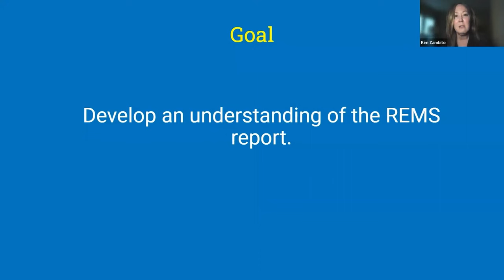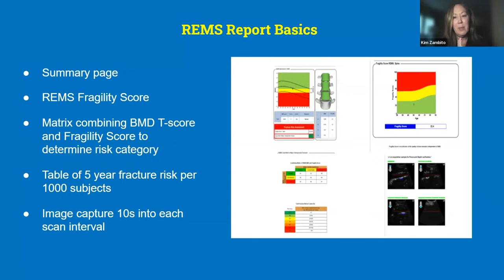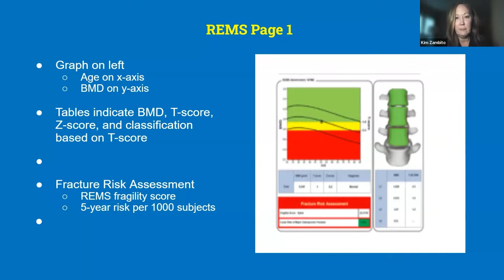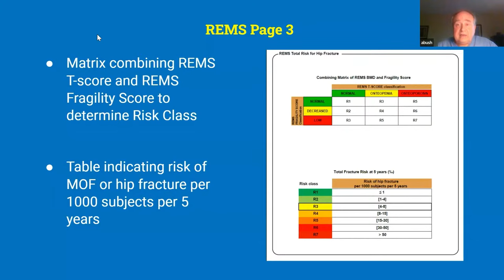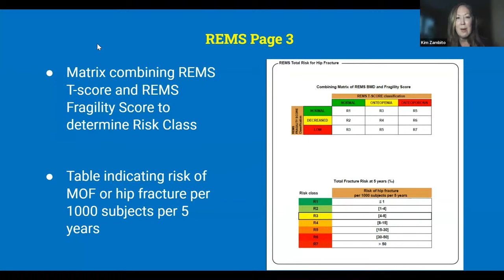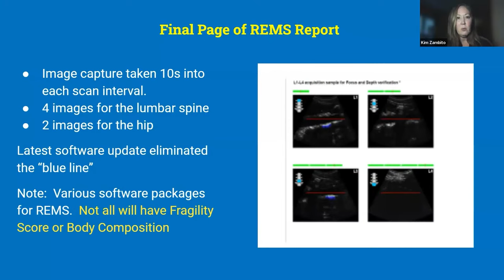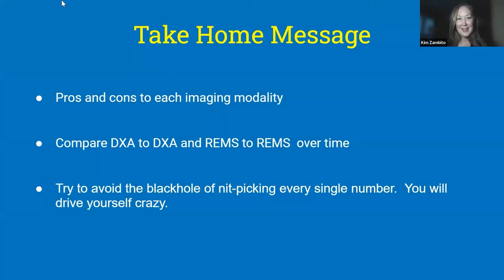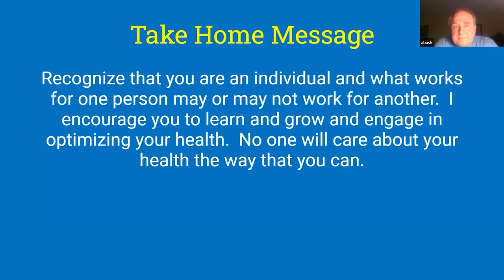NEW OSTEOPOROSIS TECHNOLOGY: Understanding Your REMS Report for Future Stronger Bones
Get an accurate assessment of your bone status with this NEW REMS TECHNOLOGY at one of our events! Our next event is October 25-28!

REMS technology is taking over the future of bone health testing! With no radiation, quicker results, and critical, more accurate insights, it's the future of bone health assessment!

Whether you've already gotten your REMS report, or you want to be prepared before you get your REMs scan, empower yourself with the knowledge to interpret your REMS report effectively so that you can translate your results to an appropriate and life-supporting bone health action plan. Gone are the days of blindly following non-life supporting mainstream recommendations following error-prone conventional bone density testing by DXA!

Gain an in-depth understanding of your REMS report, as Dr. Susan Brown and Board-Certified Orthopedic Surgeons, Dr. Bush and Dr. Zambito, will be helping you understand and interpret the intricacies of your REMS (Radiofrequency Echographic Multi Spectrometry) Report.

Learn why Fragility Risk Fracture Scores measured by REMS technology surpass traditional bone mineral density (DXA) tests in predicting fracture risk. Gain the insights to decipher every aspect of your bone status, such as bone mineral density, fragility scores, and risk categories.